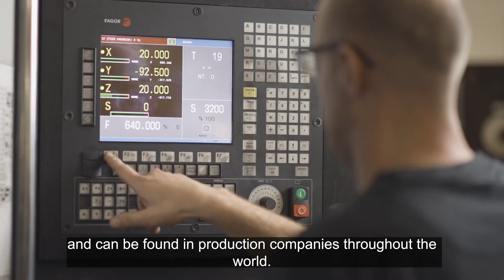Presentation of Kallesoe Machinery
Kallesoe Machinery has existed since 1969, and we are specialists in our field of developing innovative solutions for the laminated wood industry.